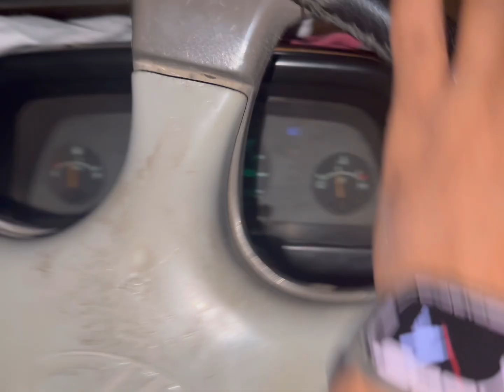Holland tc5.30 ney dil kush karta ajj \\\ Mcdonald’s vich kiti party 🎉